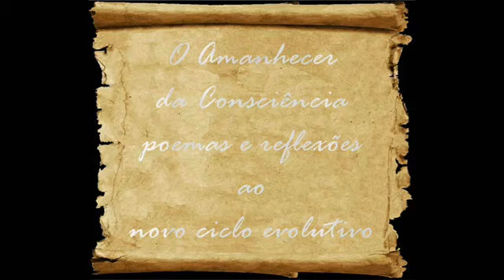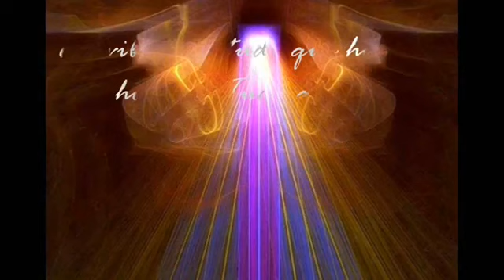Eu Vibro por tudo que honro… Eu honro a tudo que amo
Em setembro de 2016 por freedonlife

escrito por Fred Cury